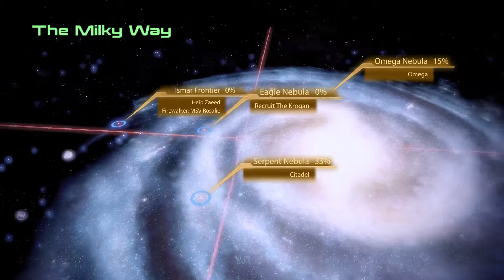Let's Play Modded Mass Effect 2 #18 - The Cure (4K Textures & 60FPS)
Note: Watch in 720p or 1080p for 60FPS :)

Join me as I continue my playthrough of the second game in the Mass Effect series. I am playing on PC with JeanLuc761's texture mods as well as a number of INI tweaks.

In part 18 I put the cure into the air system before welcoming Mordin to the team.

I am partnered with the VEVX Network, who are affiliated with the Freedom Network, they offer a no lock-in contract and no minimum payout along with a variety of other tools and features. Click the link below to find out more: